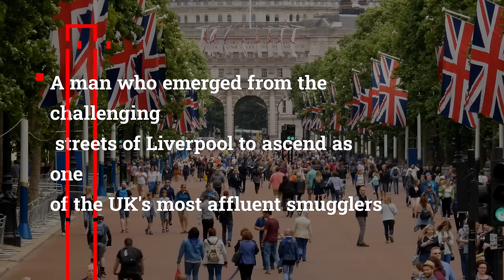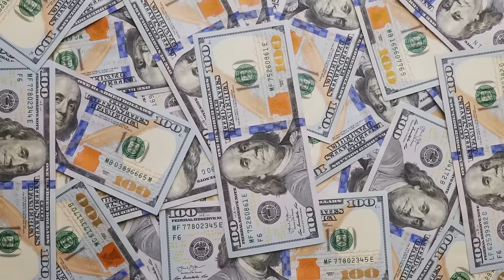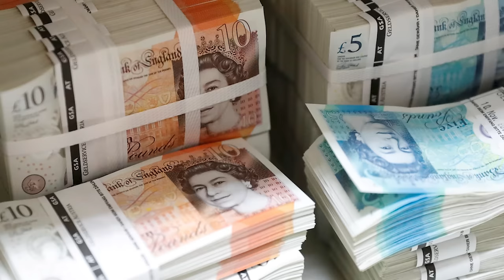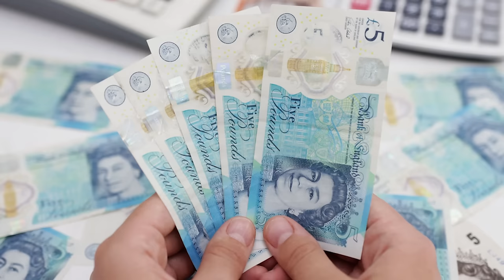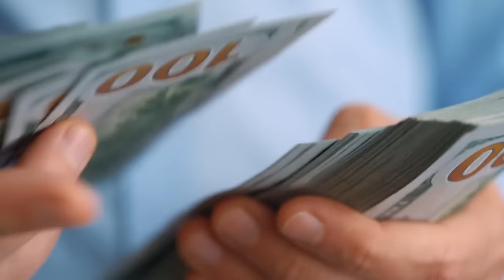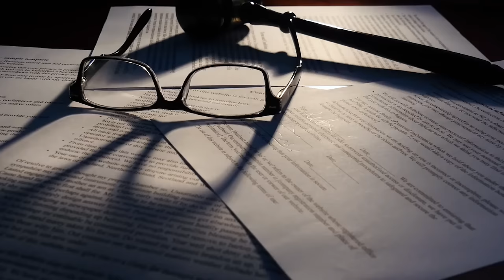Liverpool's Richest Drug Lord and Criminal You've Never Heard Of!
Liverpool's Richest Drug Lord and Criminal You've Never Heard Of! - True Crime Documentary

Explore the enthralling saga of Curtis Warren, dubbed "Target One" by Europol, as he ascends from Liverpool's streets to become a mastermind in the international drug trade. This episode of Pursuit of Perpetrators examines Warren's early life, his elaborate smuggling operations, and the law enforcement's relentless pursuit that led to his capture. Through detailed investigation and expert insights, we reveal the complexities of Warren's criminal empire and his enduring legacy within the annals of true crime. Your engagement helps us continue to provide in-depth coverage of significant true crime stories, fostering a community that seeks understanding, justice, and the prevention of future crimes.

Curtis Warren, Drug Smuggling, Liverpool Crime, Europol's Most Wanted, True Crime UK, International Drug Trafficking, Cocaine Smuggling, Underworld Figures, Criminal Masterminds, Legal Battles.